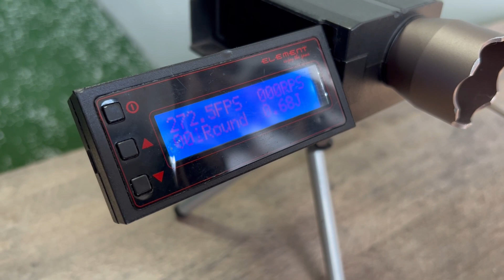REVIEW | GM TATICO | AIRSOFT FIVE SEVEN